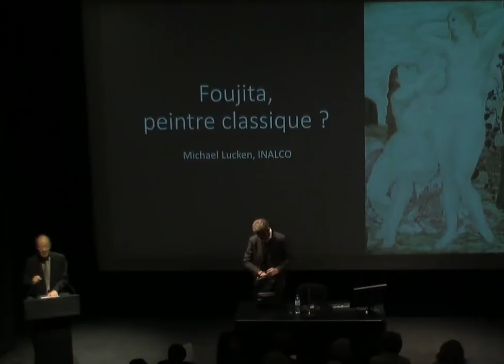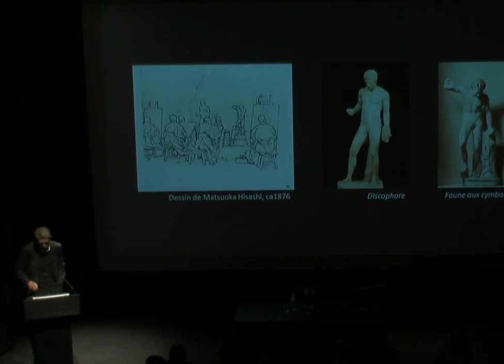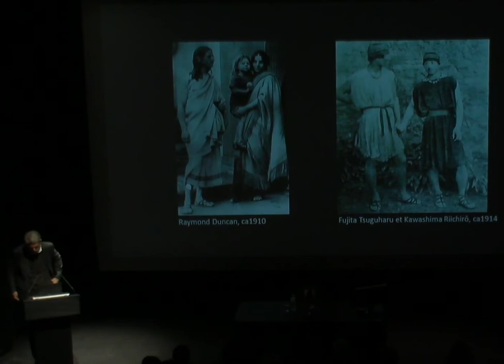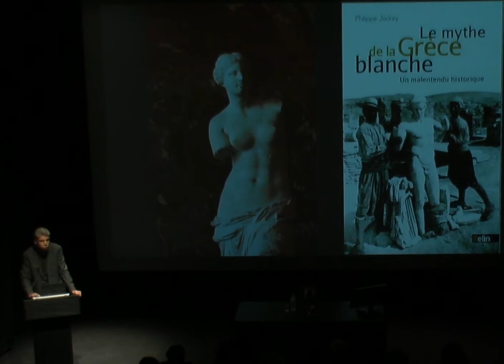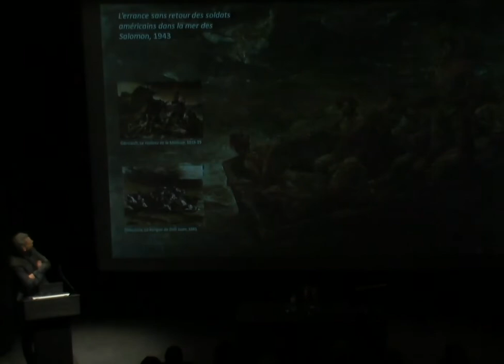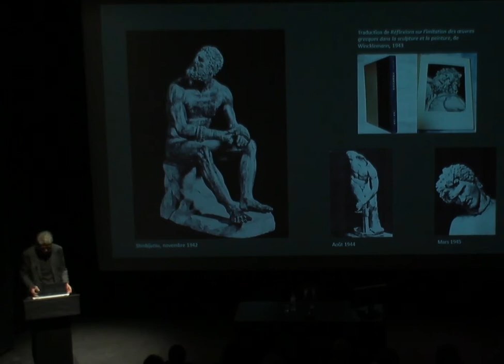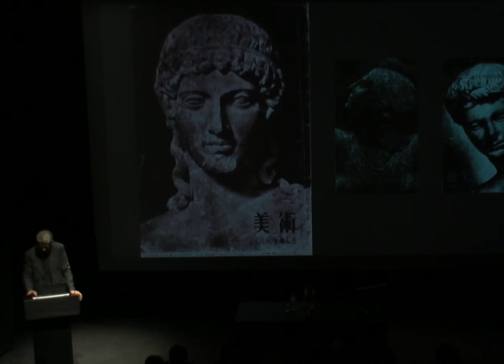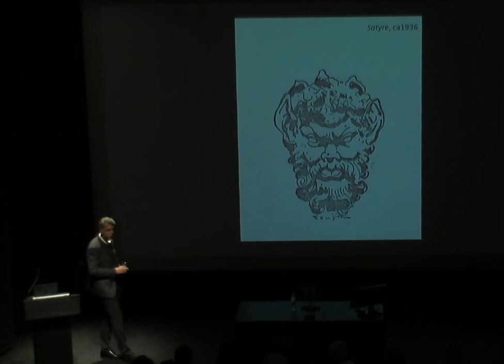Conférence : Foujita, peintre classique?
Vidéo de la conférence qui s'est tenue le 14 février 2019 à la MCJP

Michael Lucken, historien de l’art et professeur d’études japonaises à l’Inalco, évoque le style de Foujita au cours des années 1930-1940 et pose en particulier la question du classicisme et de son rapport à la grande peinture européenne.